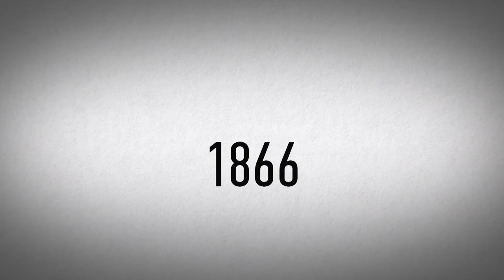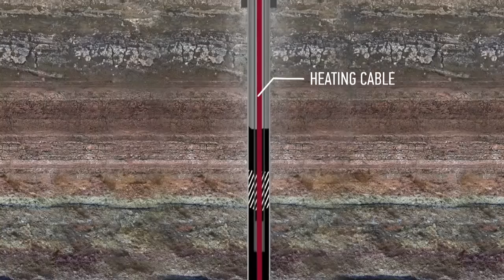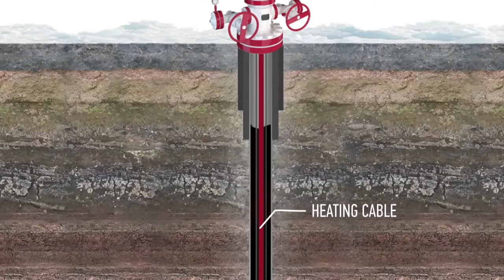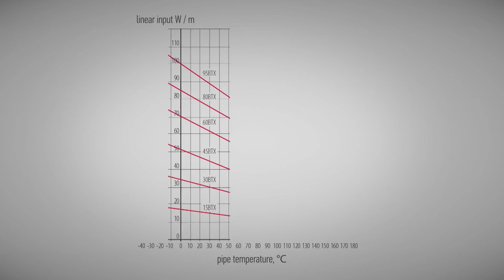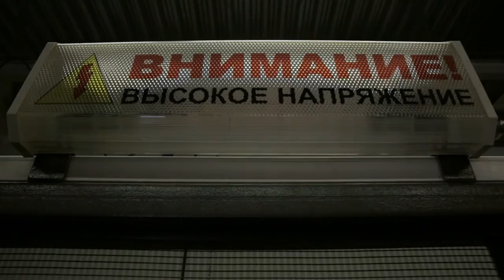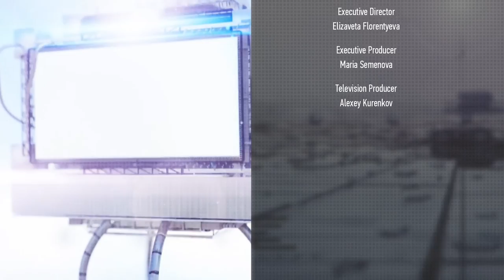Scientific Documentary «Heat vs. Cold»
The documentary, produced in cooperation with SST Group experts and executives, was released in September 2016.